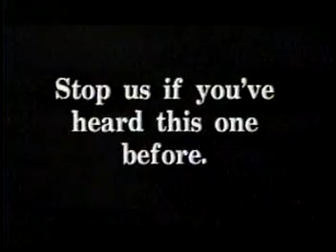Warped Society Fall 1994 pt1 Asbestos Man.mpg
SUNY New Paltz's Warped Society